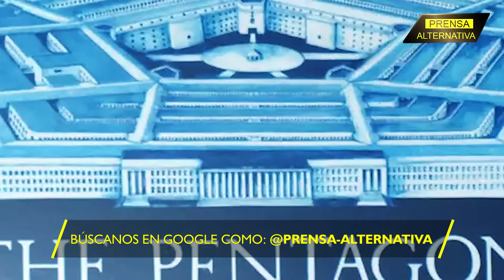El Pentágono chantajea al Congreso de EEUU! Exigen liberar plata para Zelenski!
El chantaje como política es la nueva estrategia del Pentágono para buscar más dinero que financie la guerra en Ucrania. Esta es la nueva amenaza que impuso Washington para que los congresistas suelten plata para Zelenski.

Director General: Juan José del Castillo - El Jota
Jefe de Prensa: Enzo Anchante REV100001JP01
Jefe de Redacción: Mirelvis Gutiérrez REV10001JR
Redactor: Randolph Borges

Org
REF05JR2
L03
E01
dic2023PA